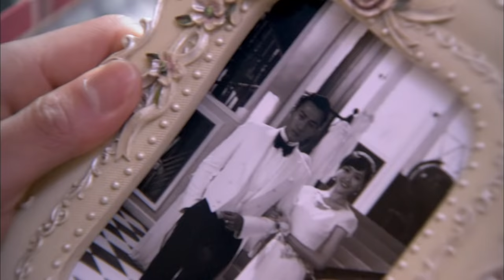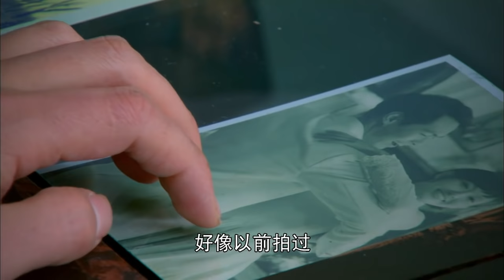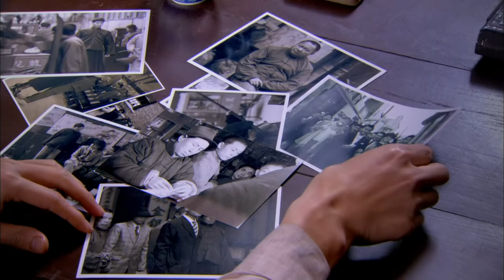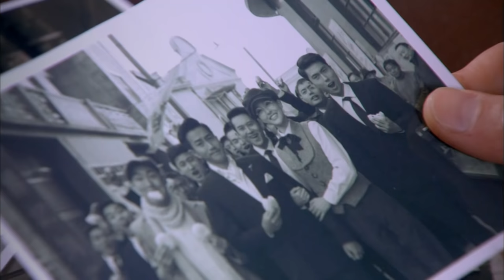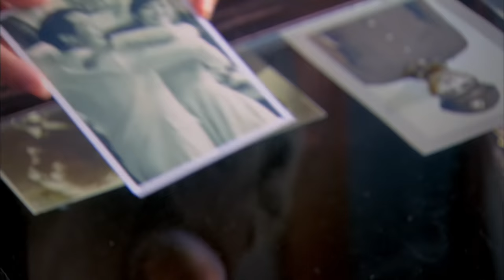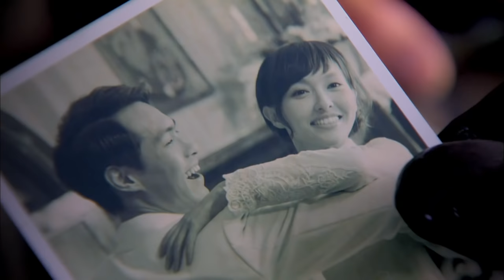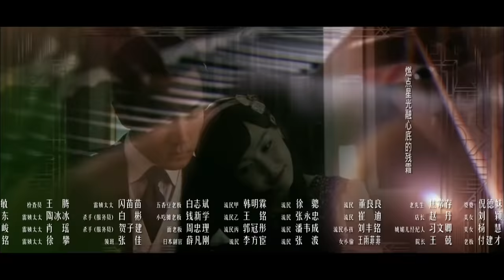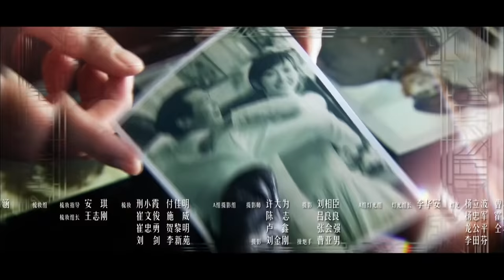ENG SUB【千金女贼 | Lady And The Liar】EP19 刘恺威爱上唐嫣、杨蓉跃上枝头变凤凰